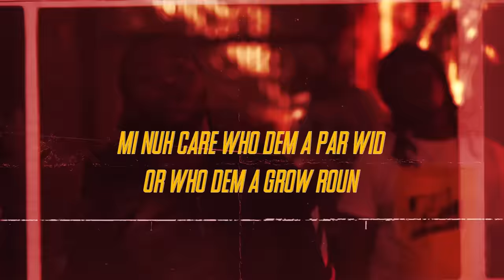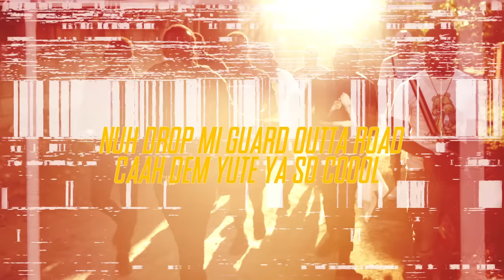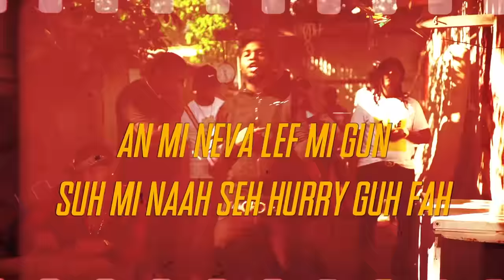Shenseea, Teejay - Car Seat (Customize Lyric Video)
TeeJay x Shenseea - Car Seat (Customize Lyric Video)

Produced By: Top Braff Music - Romeich Ent

Distributed by: Johnny Wonder

Video By: DZ Studios - Romeich TV